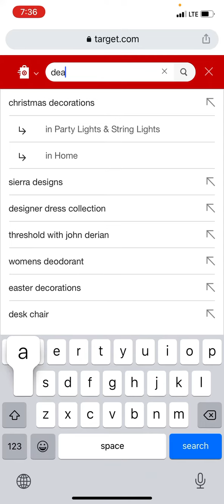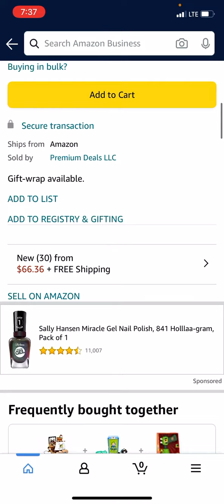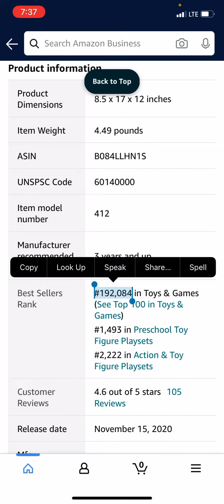البحث عن منتج مربح واعادة بيعه على امازون بربح لا يقل عن 10$ للقطعة 😍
بدأت في عالم التجارة في موقع سوق كوم بالمملكة العربية السعودية في العام 2017 ثم موقع eBay في العام 2019 ثم موقع أمازون في العام 2020
والان لدي شركة رسمية الولايات المتحدة 🇺🇸 في مجال التجارة الإلكترونية وقريبًا سترى النور علامتي التجارية الاولي لي في حياتي.
قناة تعليمية تهدف للتعرف على البرامج عبر الانترنت وطرق الربح منها لا استطيع ان ارضي الجميع ولكن لو عندك
اي نقد بناء الرجاء تركه بالاسفل مهمتي هي ارضاء متابعيني قدر إستطاعتي ولا تنسونا من صالح الدعاء والاشتراك بالقناة ونشر الفيديو حتى تعم الفائدة على الجميع وتشجيعا لي لنشر المزيد

نصيحة لا تتوقف وتستسلم لتحقيق احلامك وطموحاتك..